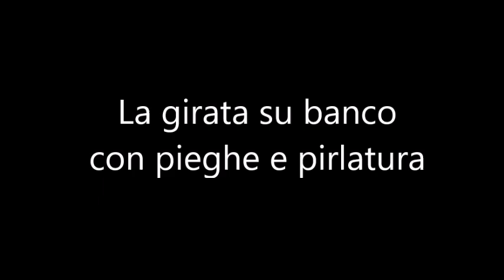[TUTORIAL] Incordare in Planetaria in soli 8 minuti - Alta Idratazione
Pizza, ricetta, tutorial, pizza alla pala, pizza in teglia, pizza alla romana, romana, impastatrice planetaria, planetaria,